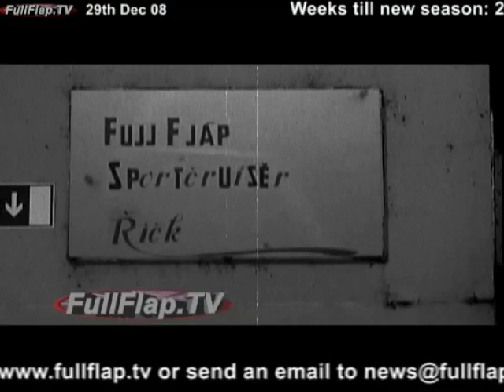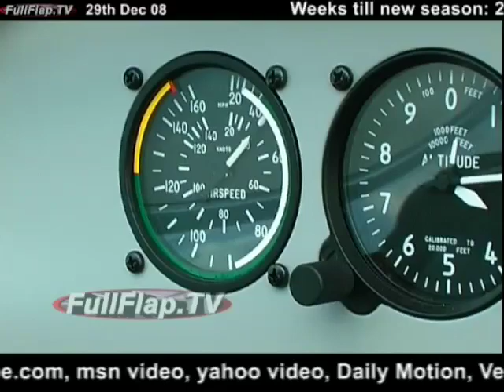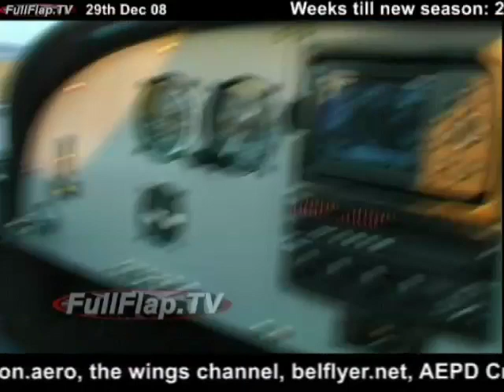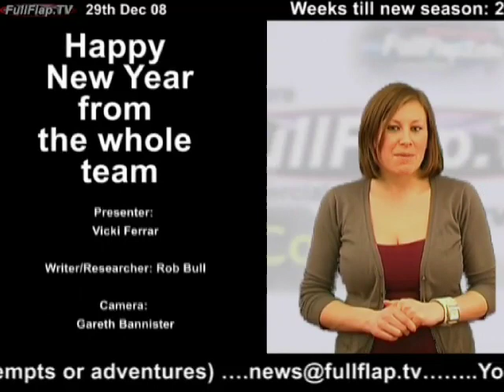An aircraft that costs the same as a car - Sportcruiser